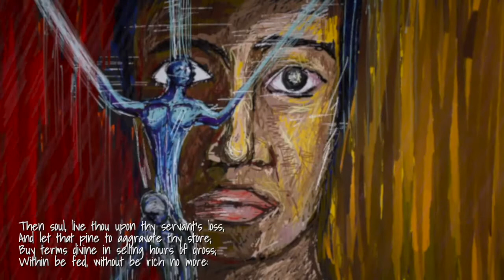SHAKESPEARE'S SONNET 146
Shakespeare Project by George DJIII. Artworks, digital drawings, digital sketches, digital illustration, drawn on TayasuiSketches on an iPad. Shakespeare, Sonnets, Poetry, Art,

Day 146, Sonnet 146. death # soul

8 Sonnets to go...

Drawing artworks daily inspired by the 154 Sonnets of Shakespeare, a habit that has been keeping me sane through the lockdown due to the pandemic.

"'So shall thou feed on Death, that feeds on men,
And Death once dead, there's no more dying then."

154 sonnets interpreted in sketches and music in 154 days.

Like my FB page, bygeorgedjiii